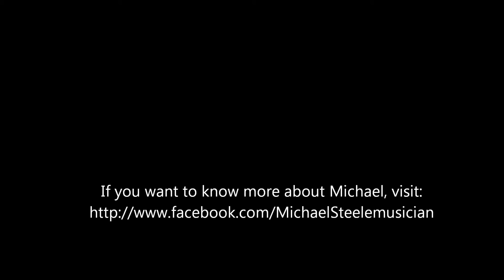"Following" Michael Steele Live 2001 San Diego CA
Lyrics

You think I'm crazy or something
Always following you around
You say I'm a hopeless case
Run an obsession into the ground

You call me a loser
You call me a shadowing fool
Look over your shoulder
And you say I'm haunting you

Why do you look for me
Why do your eyes follow me the way they do

You hold me responsible
Yeah, so I stand accused
Of causing all the trouble after high school
Between him and you

But I was a good girl
Yeah, 'til you taught me what it means to be true